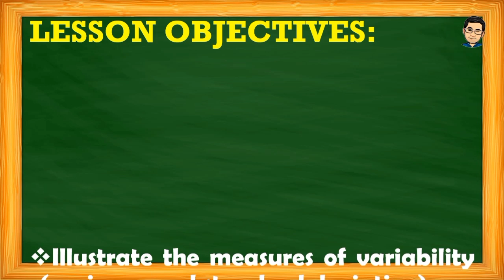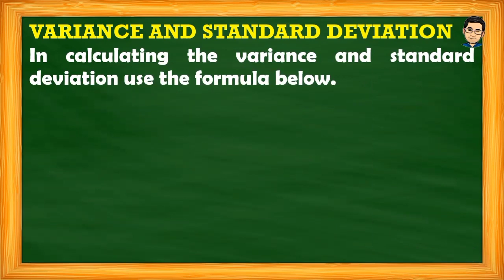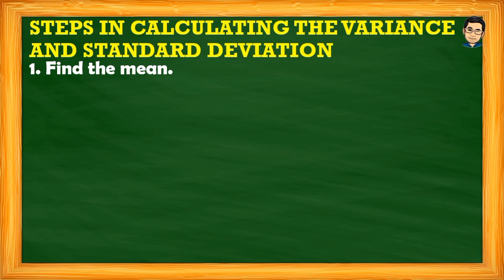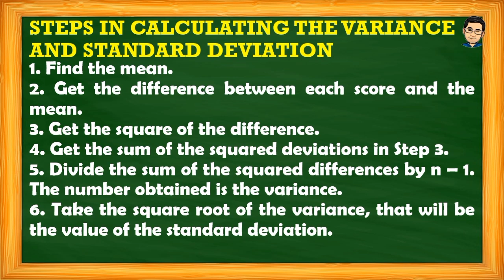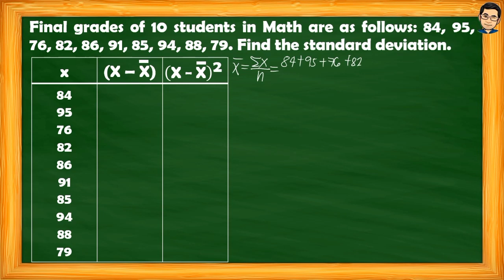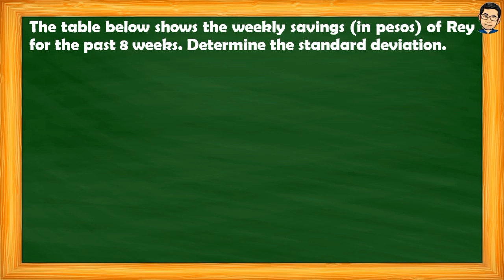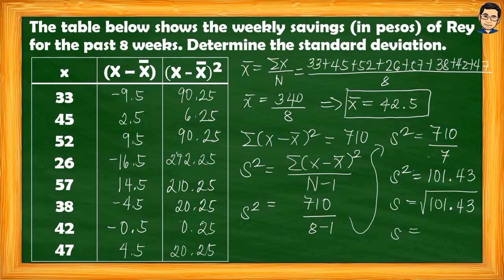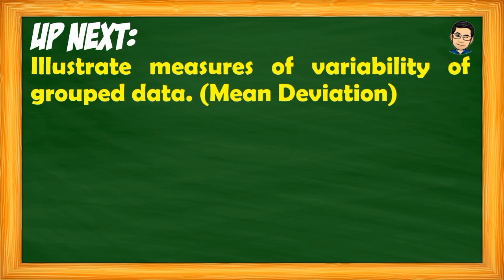VARIANCE AND STANDARD DEVIATION OF UNGROUPED DATA | MATH 7 | QUARTER 4 - WEEK 7